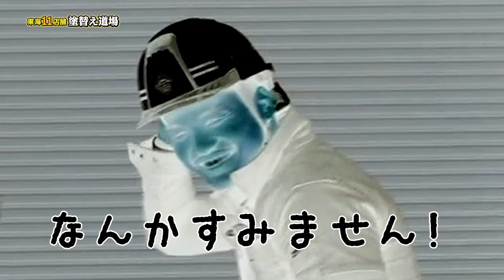鳶職人の足場工事を最後まで撮影します！喋れる職人が熱く語ります！